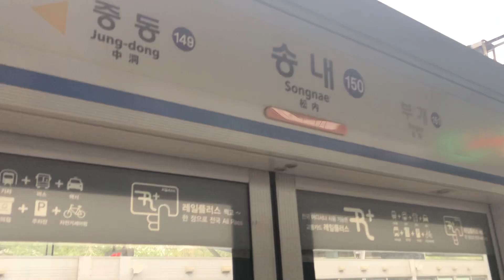20190527 경인선, 서울1호선 송내역 진입 (구로급행 열차) Seoul metropolitan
20190527 경인선, 서울1호선 송내역 진입 (구로급행 열차) Seoul metropolitan